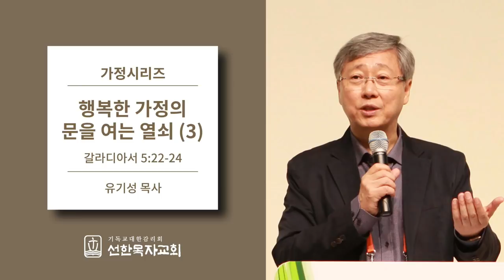[선한목자교회] 가정시리즈 2007/05/20 | 행복한 가정의 문을 여는 열쇠 (3) | 유기성 목사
행복한 가정의 문을 여는 열쇠(3) - 갈라디아서 5:22-24